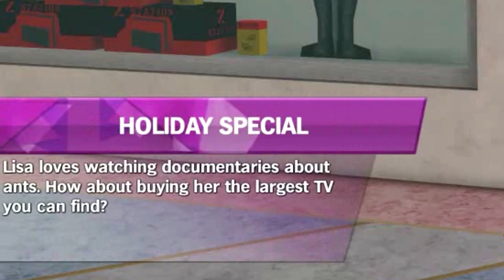CHRISTMAS SHOPPER SIMULATOR [FUNNY]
Christmas shopper simulator gameplay is hilarious. This simulator is funny. I enjoy myself playing Christmas Shopping Simulator.